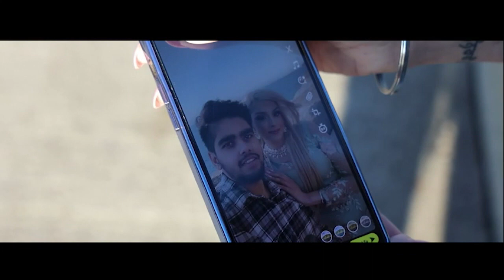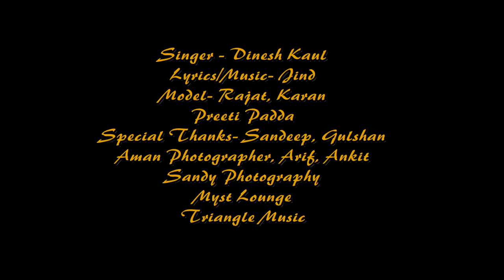7 Band| Singer: Dinesh Kaul | Cast: Karan, Rajat, Preeti Padda | Sandyphotography786|Punjabi Song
Cast: Preeti Padda , Karan , Rajat
Director- Sandyphotography786